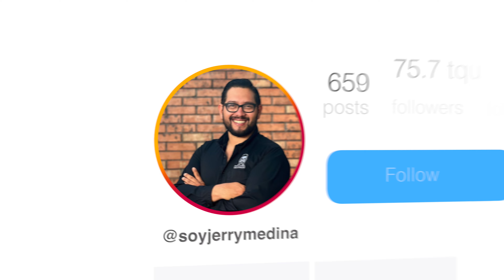TERRENOS en YUCATÁN ✅ [CÓMO puede ADQUIRIR TERRRENOS un EXTRANJERO]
En este episodio vamos a hablar de cómo pueden comprar casas y terrenos los extranjeros, para eso entrevistamos a Christian Gómez, abogado especialista en el tema migratorio.

Hablamos de ciertas estrategias para poder invertir en méxico siendo extranjero.

¿QUIERES INVERTIR EN YUCATÁN?